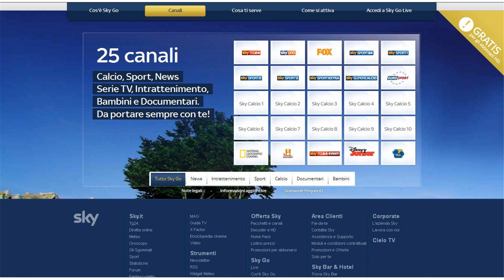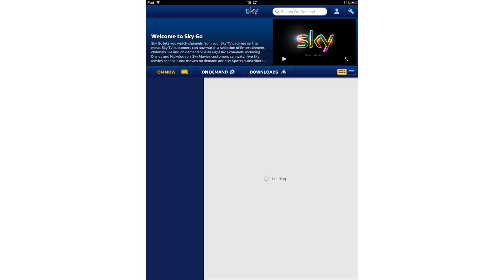Sky Go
sky golem guide
sky googles himself
sky goes blue tim mcgraw
sky golf
sky goat simulator
sky google feud
sky golem mount
sky golem